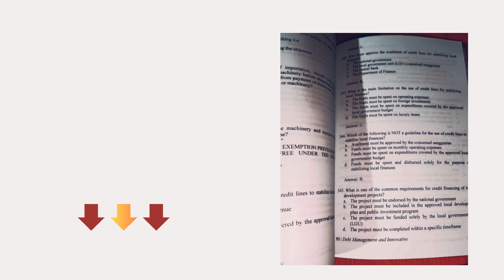BCLTE AND ICLTE TEXTBOOK REVIEWERS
QUESTIONS, ANSWERS, EXPLANATIONS, COMPUTATIONS